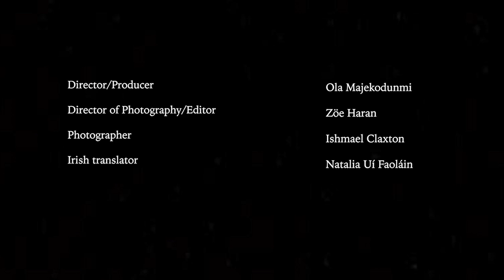My Voice, Do Ghuth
axis Ballymun are delighted to present this short film piece on accents in Ireland created by writer, film maker and broadcaster Ola Majekodunmi.

Featuring:
Blessing Dada, Caoimhghín Ó hEoghusadh
Grace Oladipo, Heather MacLeod
Lewis Kenny, Paula Martinez
Seán Ó Dubhchon , Zeinab

Director / Producer: Ola Majekodunmi
Director of Photography/Editor: Zöe Haran
Irish Subtitle Translator: Natalia Uí Faoláin
Photographer: Ishmael Claxton

FILMED AT: axis Ballymun
SUPPORTED BY: The Arts Council and Axis Ballymun